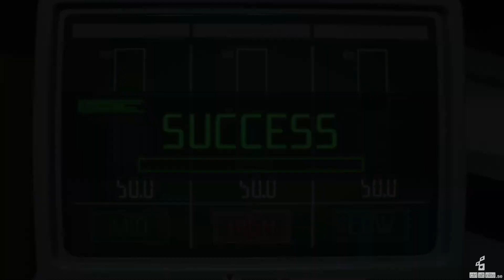Recension - Resident Evil 3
Developer(s) Capcom
Publisher(s) Capcom
Platform(s)

Microsoft Windows
PlayStation 4
Xbox One
Mode(s) Single-player, multiplayer (Resident Evil Resistance)